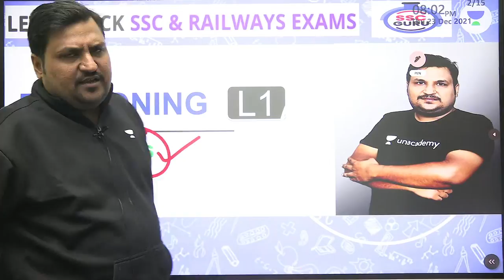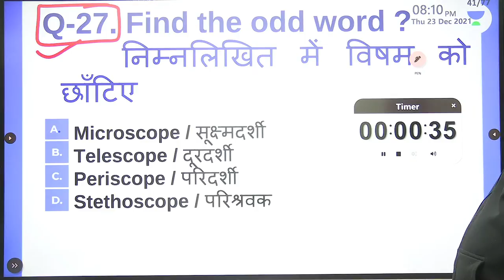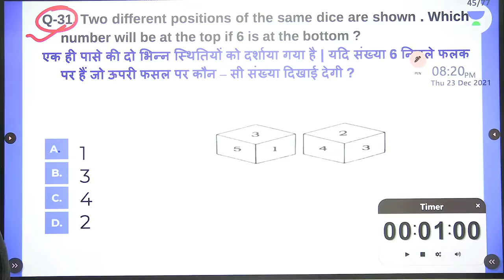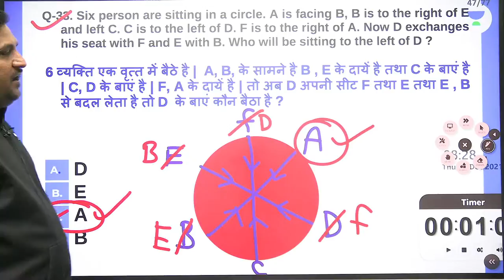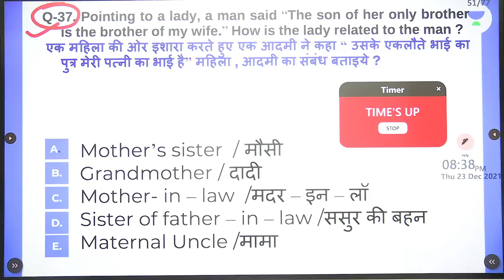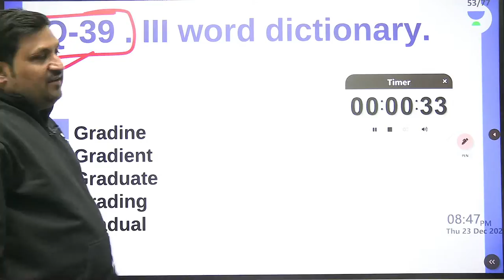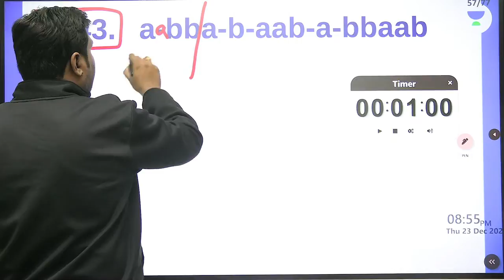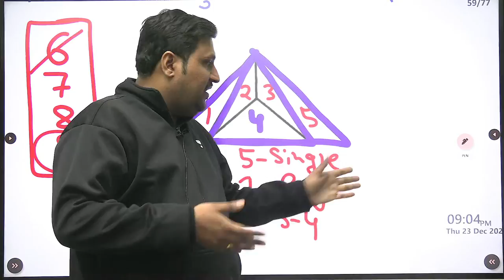Top Questions of SSC PYQs | Lecture - 86 | Reasoning | SSC CGL 2021 | SSC GURU | Arpit Sir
In this session, Arpit Sir will be teaching about Top Questions on SSC PYQs from Reasoning for SSC CGL 2021| Reasoning for SSC CGL 2021 | Reasoning Questions for SSC CGL 2021 | SSC GURU

Welcome to SSC GURU, your one-stop solution for all SSC CGL 2021. India’s Top
strategy, updates, and notifications which will help you to crack the SSC CGL 2021

09:00 AM - The Hindu Editorial by Ravi Sir
05:30 PM- GK/GS by Aman Sir
07:00 PM - English by Ravi Sir
08:00 PM - Maths by Arpit Yadav
09:00 PM- Maths by Dalbir Nagar

SSc GURU is a part of the Unacademy Group.

1. Learn from your favorite educator
2. Dedicated DOUBT sessions
3. One Subscription, Unlimited Access
4. Real-time interaction with educators
5. You can ask doubts in the live class
6. Limited students
7. Download the videos & watch offline